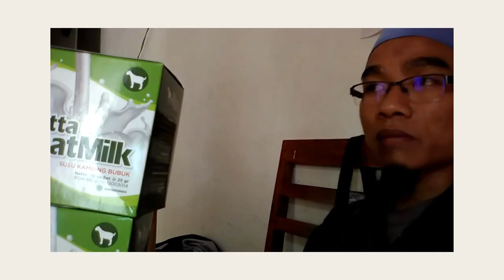Toko susu kambing buat bayi WA 081282707458